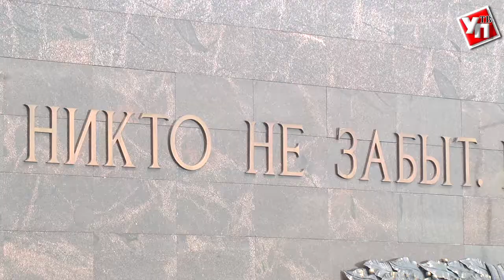Самые меткие и отважные школьники соревнуются в игре «Зарница»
Только после победы в районных соревнованиях лучшие из лучших смогут отстаивать честь Ульяновской области в военно-спортивной игре «Зарница ». 10 команд из районов региона собрались, чтобы пройти торжественным маршем на площади 30-летия Победы.